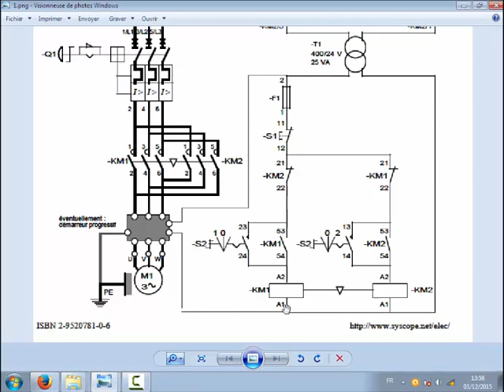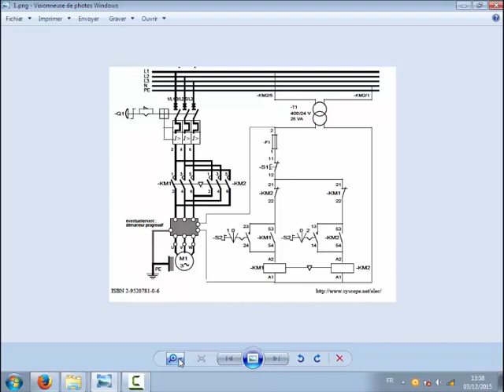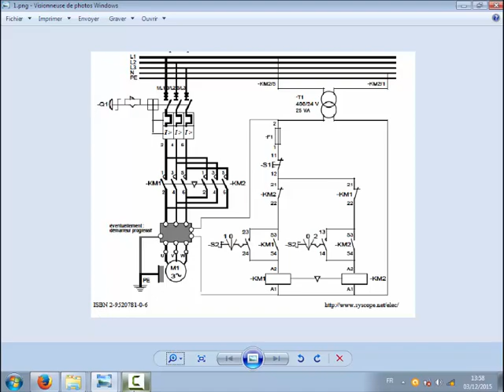schema un demarreur agrissife